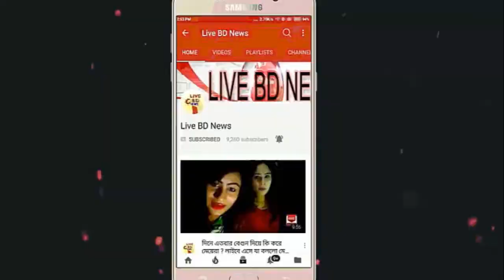কাল থেকে শুরু হচ্ছে পবিত্র হজ || The holy Hajj is starting from tomorrow || Live BD News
Pকাল থেকে শুরু হচ্ছে পবিত্র হজ || The holy Hajj is starting from tomorrow || Live BD News